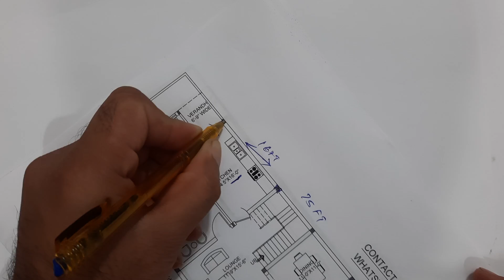How to decide the position and orientation of Columns? | Structural planning